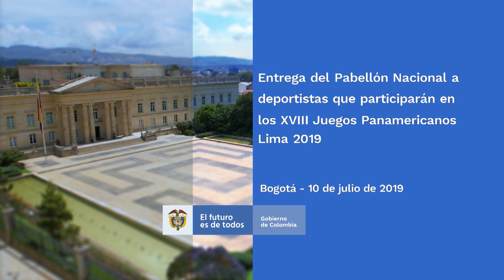Entrega del pabellón a deportistas que participarán en los Juegos Panamericanos Lima 2019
Palabras del Presidente Iván Duque durante la entrega del pabellón nacional a deportistas que participarán en los Juegos Panamericanos Lima 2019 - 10 de julio de 2019